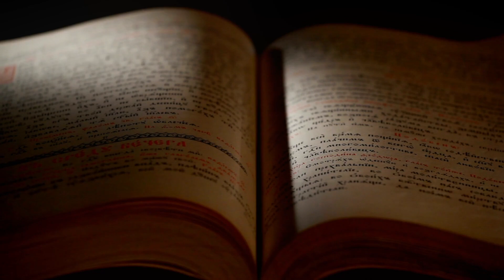Choosing your Deity Ep. 1 ✨ Inanna/Ishtar ✨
LATE UPLOAD

Hello, my loves! Is anyone else out there having trouble choosing which deity they'd like to incorporate into their practice? If yes, I'm going to be uploading some videos of Deities I find interesting and all the ways they might fit well with your practice.